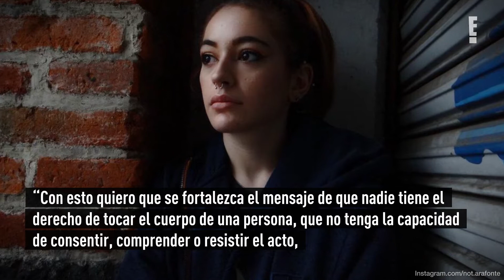Ainara Suárez explica por qué decidió darle una "segunda oportunidad" a YosStop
La salida de YosStop de la cárcel, luego de cinco meses recluida mientras se definía su responsabilidad en el presunto de delito de pornografía infantil (ahora discriminación) en contra de Ainara Suárez, generó mucho ruido en redes sociales.